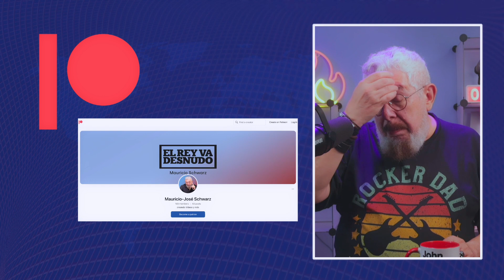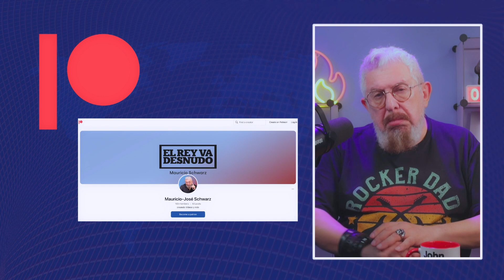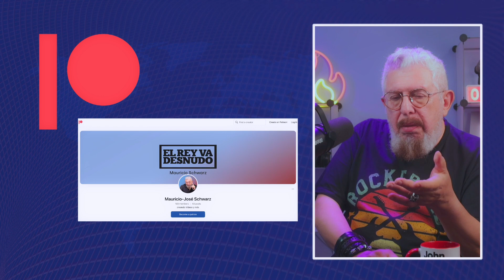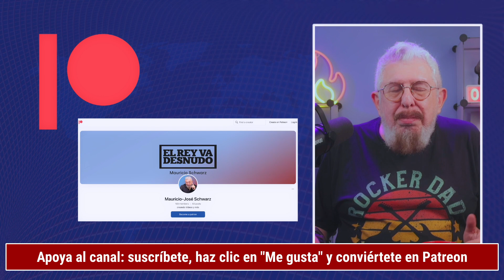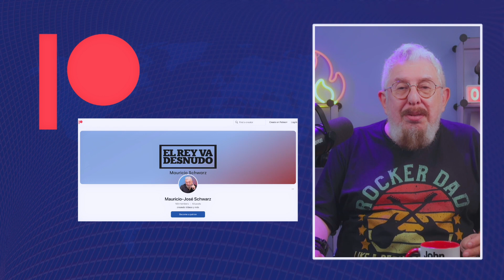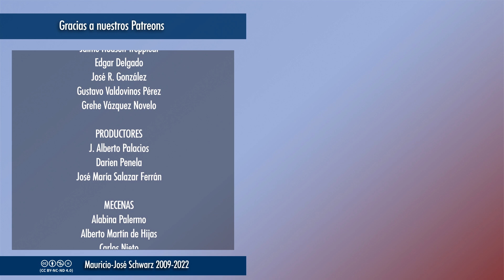Revista: Más podcasts, más entrevistados, testimoniales sobre refugiados... hay tanto qué hacer